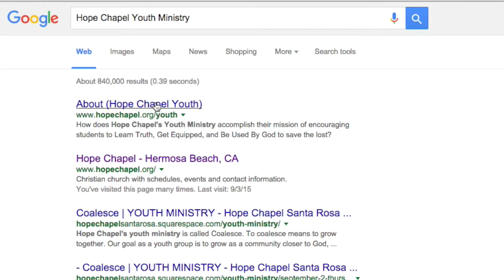Hope Chapel Year in Review 2015